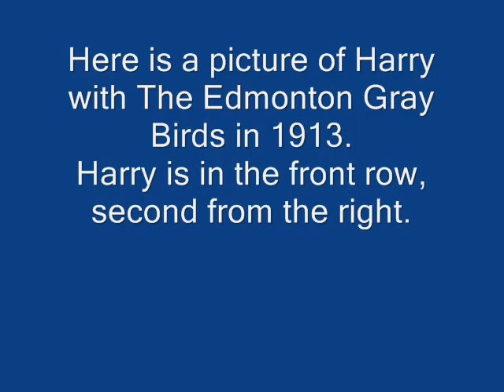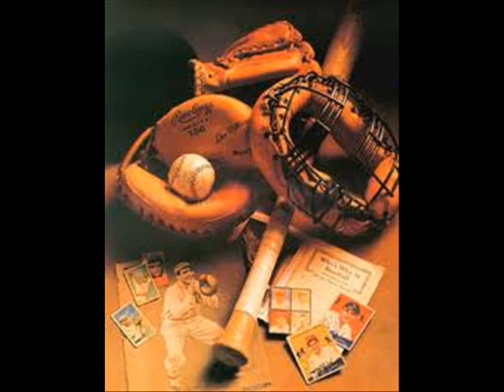"Uncle Harry's Ghost" Casey Redmond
Casey Redmond  Vocals & Piano.              Written by Casey Redmond